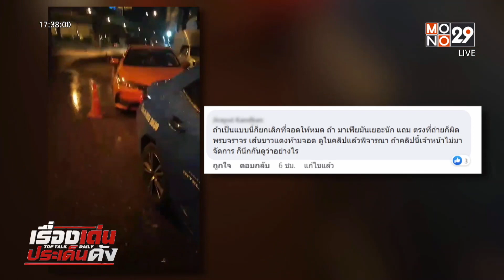เปิดคลิป! มาเฟียแท็กซี่ ขู่เก็บค่าคิวจอด | เรื่องเด่นประเด็นดัง TopTalk | 24 พ.ย. 65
เรื่องราวของแท็กซี่เกิดขึ้นอีกแล้ว คราวนี้โชว์กร่าง ขู่เก็บค่าจอดรอคิว 20 บาท เพื่อนร่วมอาชีพ บริเวณข้างห้างดังย่านรังสิต ใครไม่จ่ายโดนไล่ แถมด่ายับไม่ไหวหน้า ไปดูคลิปเหตุการณ์นี้